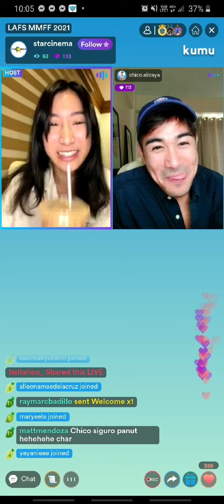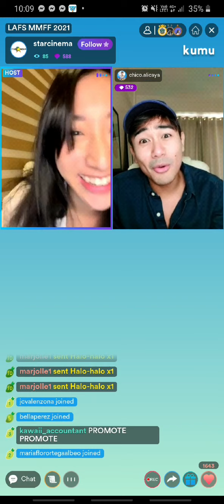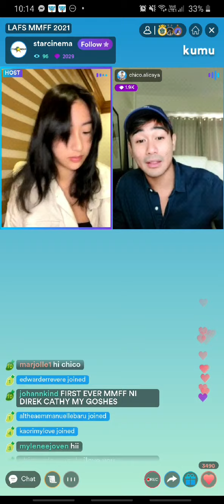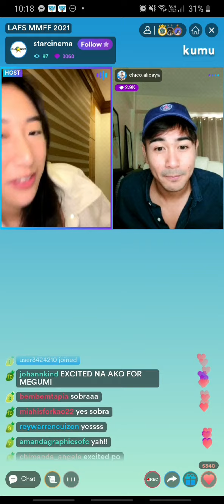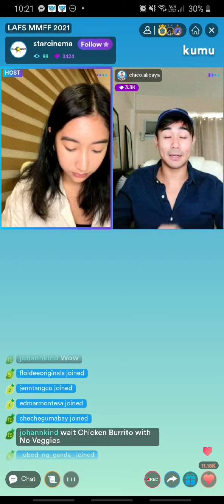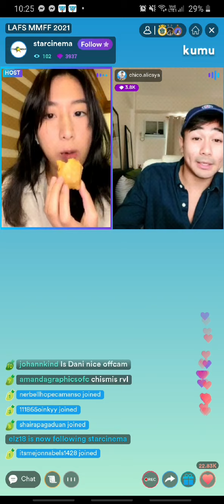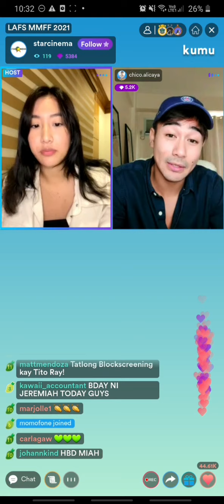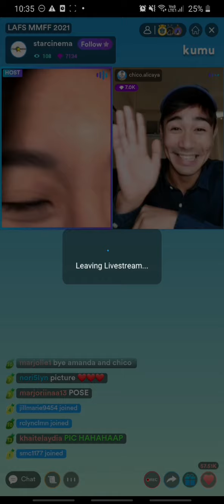CHIMANDA ON STAR CINEMA [NOV. 27]